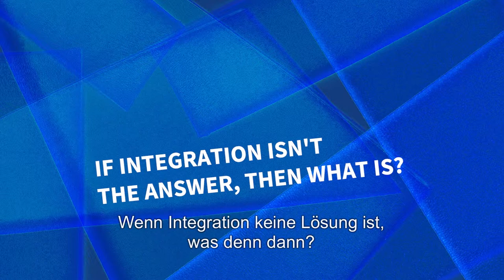3.7 Wenn Integration nicht die Lösung ist, was ist es dann?